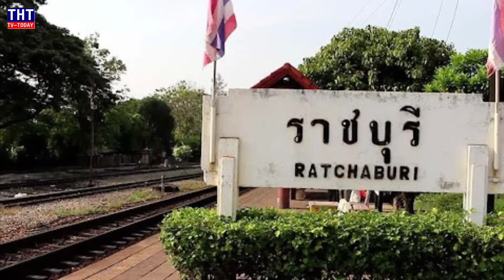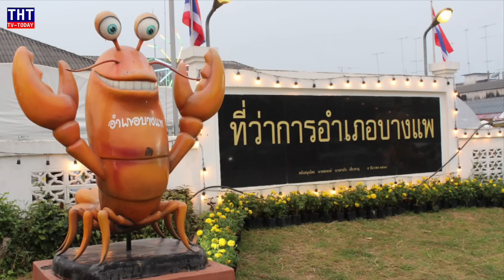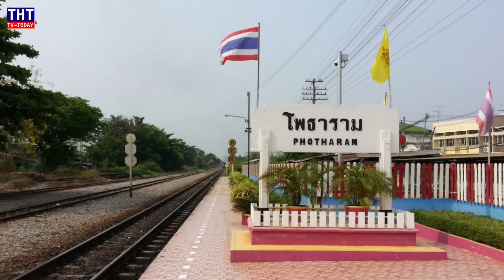10 อันดับ อำเภอที่เจริญที่สุดในจังหวัดราชบุรี